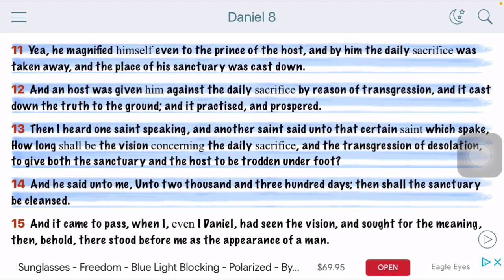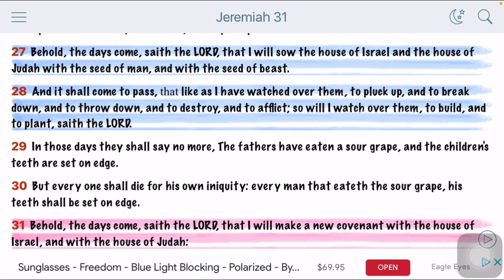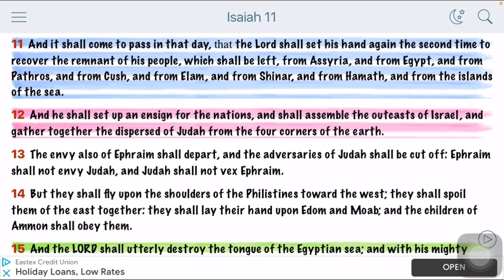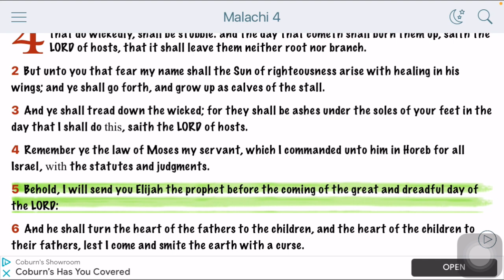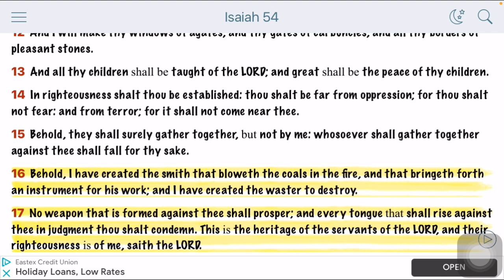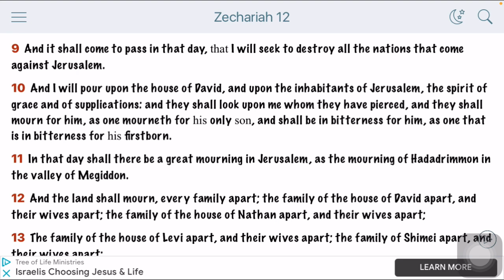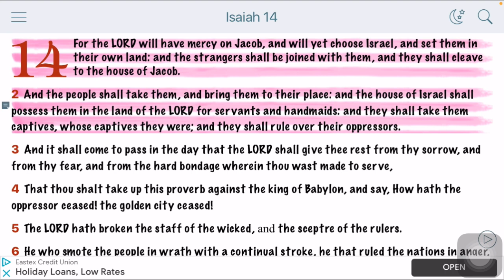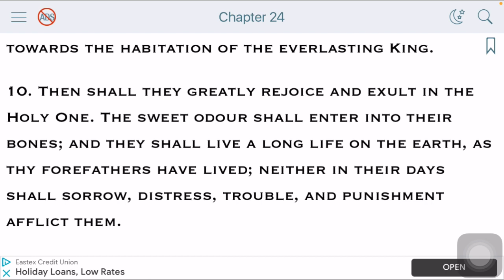FROM GREECE TO PEACE | Scripture Meditation | trying to put prophecies in order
Israelites will leave the nations and return to western North America, their holy land.